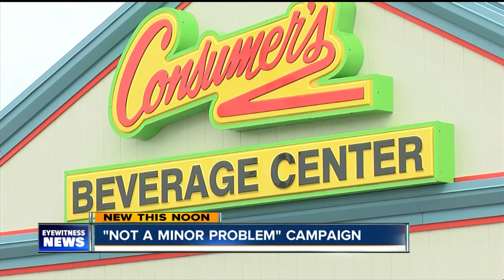Erie County's new campaign aiming to crack down on underage drinking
Consumer’s Beverages, WNY United and Erie County Sheriff Timothy Howard have partnered up to launch the ‘Not A Minor Problem’ campaign.   The campaign aims to crack down on underage drinking in Western New York.